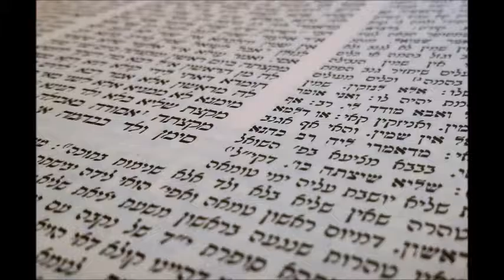הדף היומי במסכת בבא קמא דף יג עם הרב ישראל מאיר ריאני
שיעור הדף היומי בפתח תקווה עם הרב ישראל מאיר ריאני, בכל יום באתר פתח תקוואי petachtikva.co.il